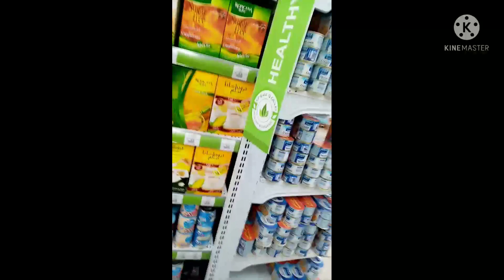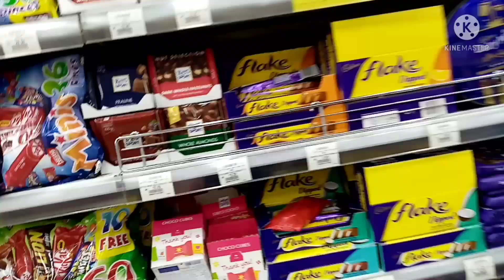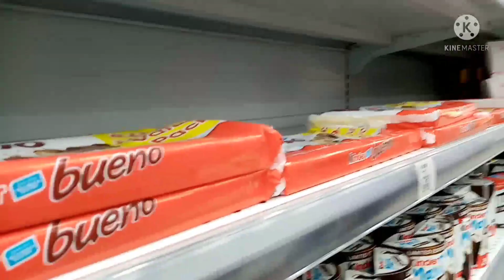Buhay ofw/estiraha swimming pool/marhiz vlogs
Marhiz vlogs